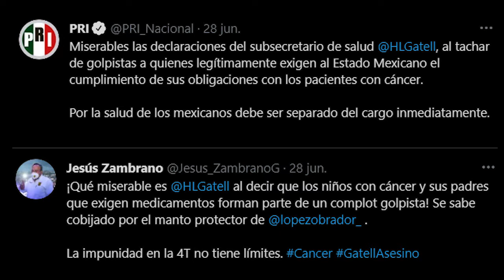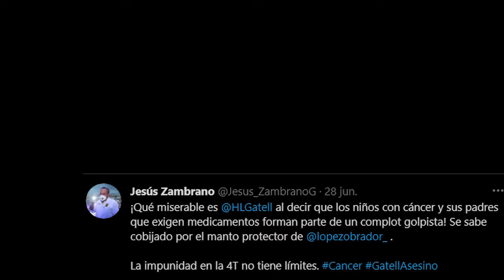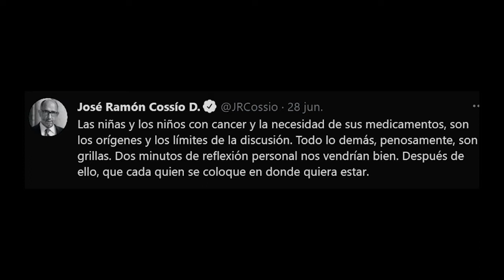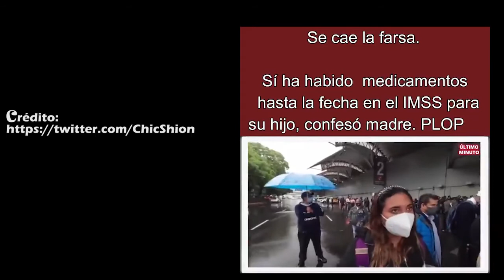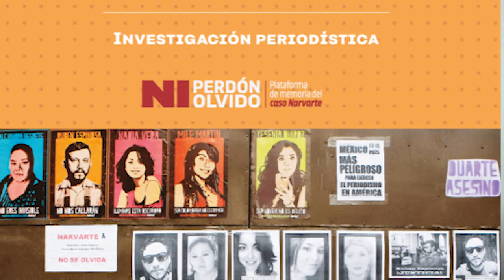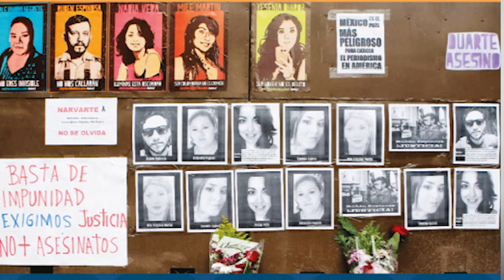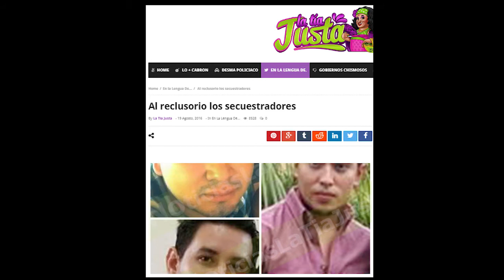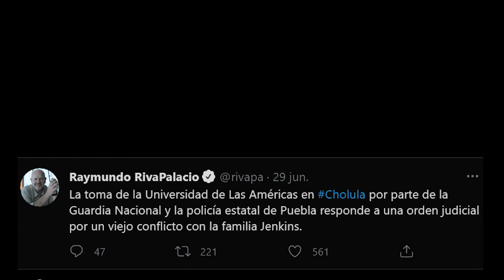Ignominia partidista y ética periodística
Aclaramos que creemos que incluso en estas lacras políticas y rémoras de la Nación Mexicana , pueden militar mexicanos sobresalientes, si bien creemos que deben ser juzgadas, así, como mexicanas o mexicanos, y no etiquetarlos por los partidos que  los representan.

Agradecemos todas las opiniones sin más límite que el respeto a la comunidad, pero sobre todo las que aportan datos concretos sobre los temas que se exponen. En esta edición abordamos también los graves problemas del poder judicial en Veracruz  y reflexionamos sobre el tema del momento, la ética del periodismo. Este canal se sostiene con las aportaciones de nuestros suscriptores.